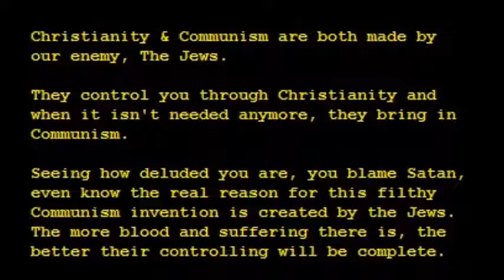Communism's Christian Roots